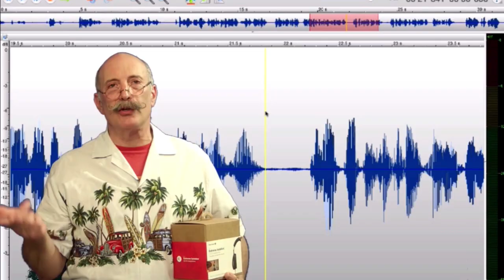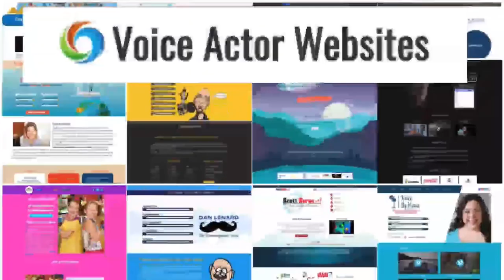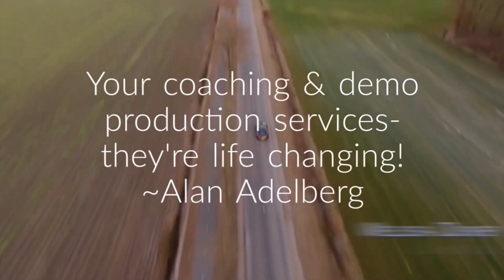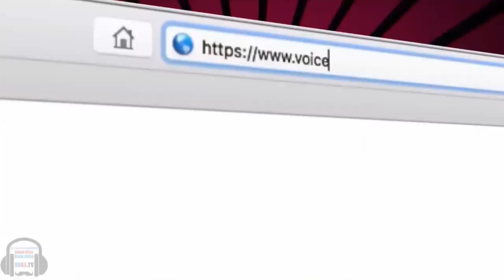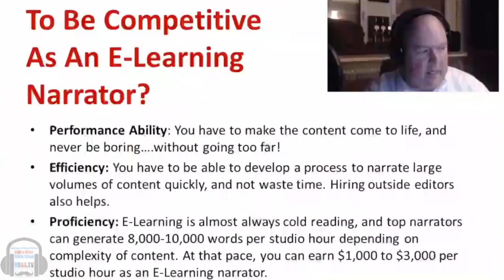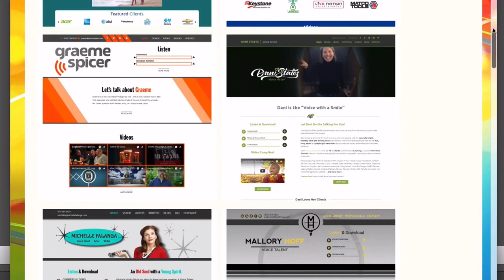VOBS - Voice Over Body Shop - TECH-TALK #11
YOU WANT THE LATEST ON VO HOME STUDIO TECH!

On This Weeks Highly Informative Brand-Spanking New  VOBS TECH-TALK #11,

Dan & George tackle your burning VO home studio questions and cover:

Do you have a voice assistant or mobile phone in your studio? Mute the mic! How to not ruin take after take when voicing spots for radio stations promoting their presence on audio streaming platforms.

3 ways your Mac secretly fills your hard drive and how to deal with it. ITunes copying files, live photos, iPhone backups.
PLUS! another new Mac you don't need announced.
And questions on microphones, acoustics and Styrofoam cups

Vo2Gogo
Vo2Gogo.com

VOICEACTORWEBSITES.com